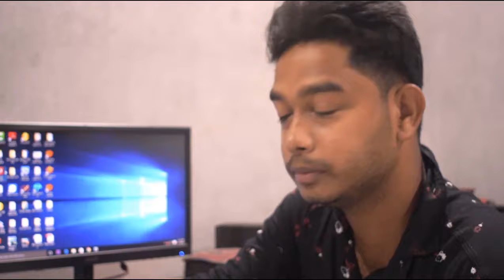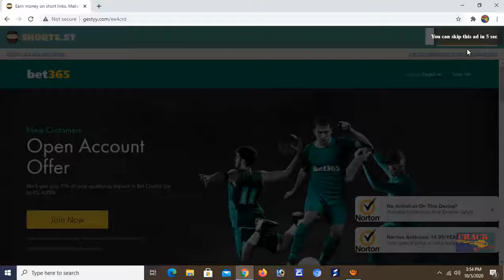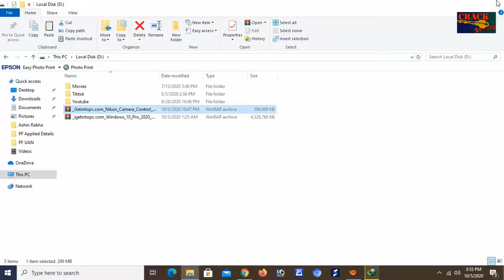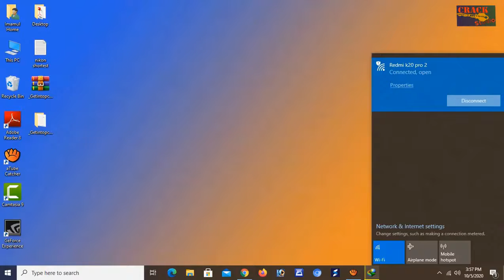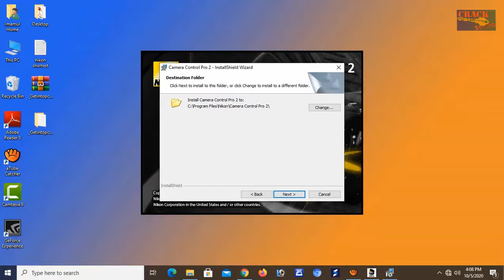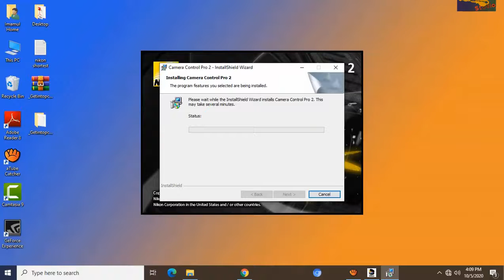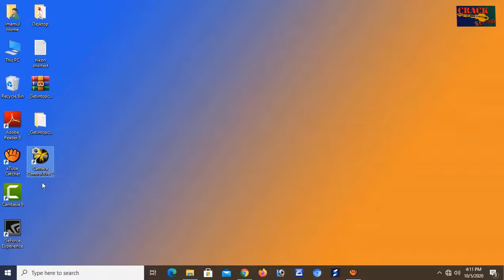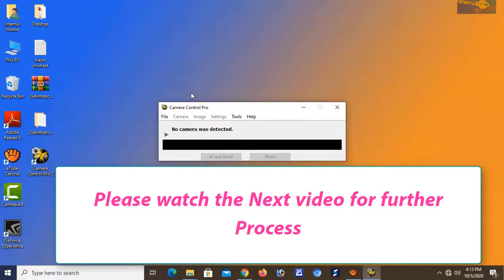How to Connect and use your DSLR on PC/Laptop || Part I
This is the Part I video one of the easiest process to Connect your DSLR to pc and with the help of Data-Cable.